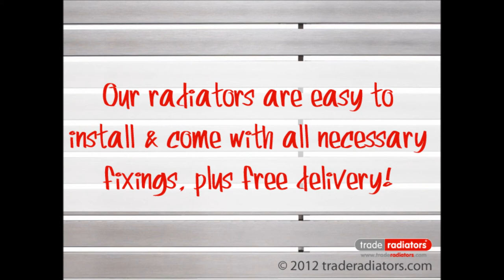What are the benefits of stainless steel radiators? by Trade Radiators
Stainless steel radiators and heated towel rails are very popular with our customers, because of the benefits they provide. These include:

- Durability and long life expectancy
-  Low maintenance
- Very high resistance to corrosion
- Regular cleaning can actually increase the resistance to corrosion
- Recyclable material
- Easy material to customise and apply colour to (during the manufacturing stage)

To read our full blog post outlining all the Benefits Of Stainless Steel Radiators, please go to:

Trade Radiators stocks a wide range of quality stainless steel radiators and towel rails, with free delivery on all products at: